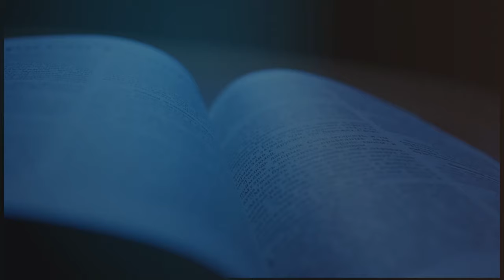PASTOR ALEXANDER CABRERA | ¿POR QUÉ ADORAR A DIOS? | ESCUELA DOMINICAL | LUZ TV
El Padre Celestial anda buscando adoradores en espíritu y en verdad. Por lo cual es deber del creyente reflexionar sobre la naturaleza y la grandeza del padre creador del cielo, de la tierra y todo lo que en ellos hay.

Apocalipsis.14:7
“Diciendo a gran voz: Temed a Dios, y dadle gloria, porque la hora de su juicio ha llegado; y adorad a aquel que hizo el cielo y la tierra, el mar y las fuentes de las aguas.”

Dios ha hablado a la humanidad de muchas maneras y una de ellas es por medio de la creación. La creación demanda la existencia de un Creador. No adorar a Dios es un acto de rebelión contra los propósitos de Dios y trae terribles consecuencias, tales como necedad, idolatría e inmoralidad. Por lo tanto, adorémosle porque él merece nuestra adoración pura, Santa, limpia y genuina.

Pastor Alexander Cabrera | ¿POR QUÉ ADORAR A DIOS? | luz tv internacional en vivo | prédica cristiana | prédica bíblica

I. Razones para adorar a Dios.
a) Él es el creador. Gn.1:1; Sal.95:7-7.
b) Porque escrito está. Mt.4:10.
c) No adorar a Dios es un acto de injusticia que trae enemistad entre Dios y la humanidad, pues Dios demanda ser adorado. Ro.1:18.

II. Beneficios al adorar a Dios.
a) Crecimiento espiritual. Col.1:10.
b) Nos acerca a Dios. Mr.1:21, Heb.10:25.
c) Fortalece en los tiempos difíciles. Hch.16:25-26.
d) Trae unidad y allí está Dios, él hace cosas maravillosas. Zac.8:21

III. Formas de adorar a Dios.
a) A través de la música y el canto. 1Cro.25:5-7; 2Cro.7:6.
b) Con nuestra vida íntegra. Ro.12:1.
c) A través de la oración, la meditación y la comunión. 1Co.14:15.

/ luztv7

 / luztv7